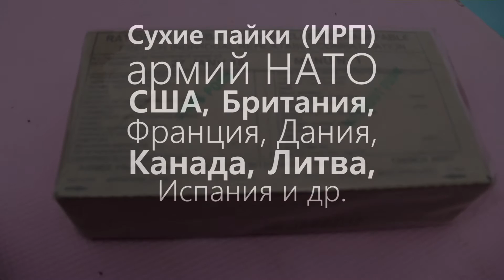Сухой паёк (ИРП) армии Франции ВИДЕООБЗОР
Сухие пайки отечественного и НАТОвского производства (США, Великобритания, Канада, Испания, Литва, Дания и др) Вы всегда найдете в онлайн-магазине